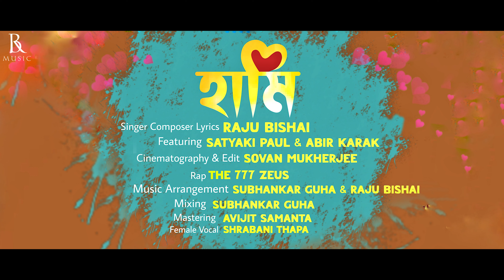HAAMI (হামি)| Raju Bishai |Abir & Satyaki |New Pop song 2024 | New Bangla Dance Song 2024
HAAMIb(হামি) is a Pop Song,some beautiful moments between couples are drawn trough out the content 🌻hope you guys gonna enjoy it.

🎙️Composer Lyrics -Raju Bishai
🎙️Singer - Raju Bishai & Shrabani Thapa
🎙️Rap -THE777ZEUS
🎵Music producer- Subhankar Guha & Raju Bishai
🎵Mixed - Subhankar Guha
🎵Rap vocal Mixed -Avijit Samanta
🎵Mastering -Avijit Samanta
🎵Vocals recorded -Second Half Record (studio)

Video credit 🎥
Featuring -Satyaki Paul, Abir Karak
Concept & Direction-Raju Bishai
Cinematography, edit & color - Sovan Mukherjee
Choreography- Kundan & Abir
background Dance- kundan
male vocal dubb artist- Arnab Mishra

                                   LYRICS

তোর সনে আজ আড়ি আমার যাবো না তোর সাথে
হাঁটতে পারি একাই আমি রাখবো না হাত হাতে

তুই যে আমার সোনা সোনা পুচু পুচু রানী
রাগ করে না আয় না কাছে দে না গালে হামি
ও রানী কিসের হয়রানি ও রানী কিসের হয়রানি

বেশ গুছিয়ে চলিস
 ছুঁয়ে দিলে বল, কার কাছে তুই করবি নালিশ
ঢোকে না কানে নড়ে চলে ঠোঁট তুই গপ্ল বলিস
মেঘে মেঘে বেলা হতে দেরি হলে
একবার শুধু হেসে দিস বলে
ঝলসে গেলো চোখ রূপ দেখে
মনে হয় আল্হাদে যাবো গলে